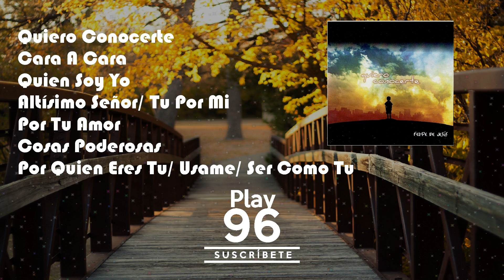Musica acustica- Felipe de jesus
Artista: felipe de jesus
Genero: acustico
Album: quiero conocerte

canciones

quiero conocerte 00:01
cara a cara 05:56
quien soy yo 10:06
altísimo señor/tu por mi 13:43
por tu amor 18:50
cosas poderosas 23:00
por quien eres/ úsame/ ser como tu 25:43